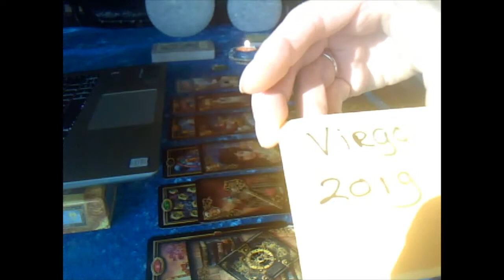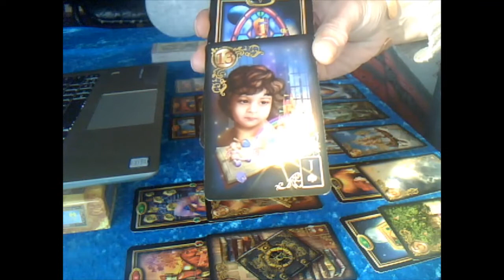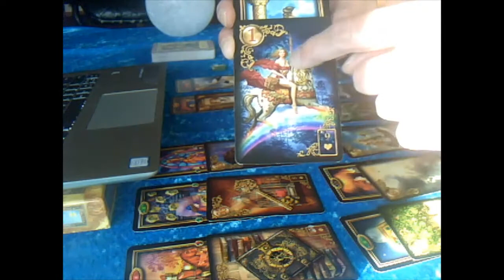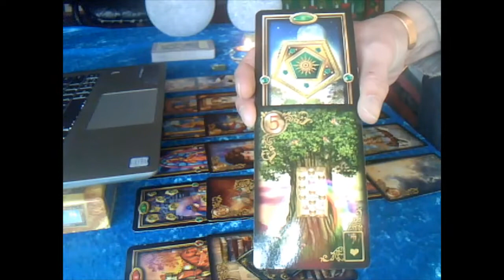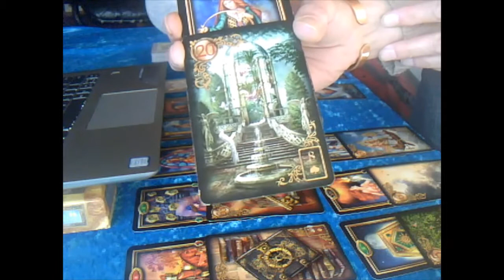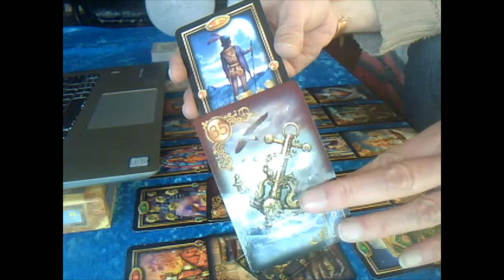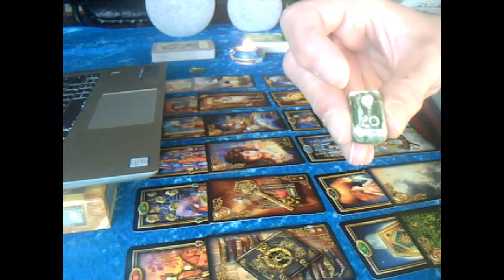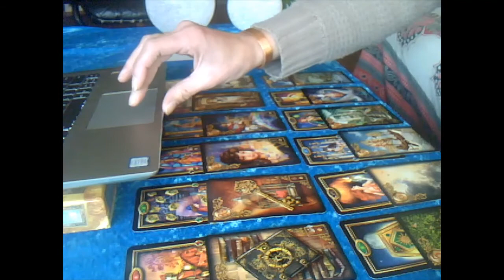Charlies Angel Tarot Virgo 2019 - Merry Xmas and a Happy New Year👼🎄🎆🥂💕